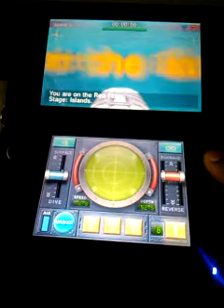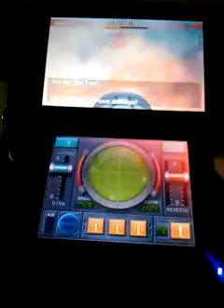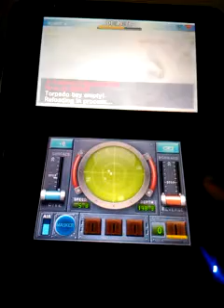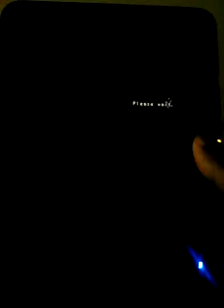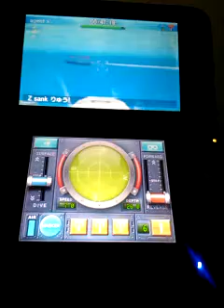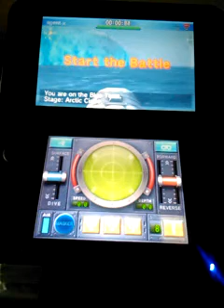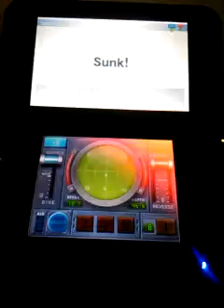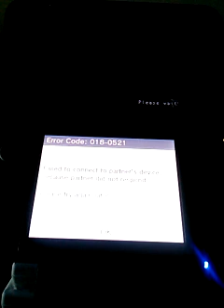steel diver sub wars episode 14 /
Also leave your friend code